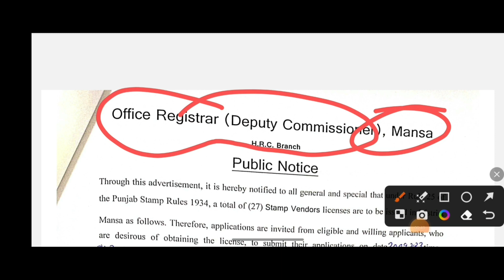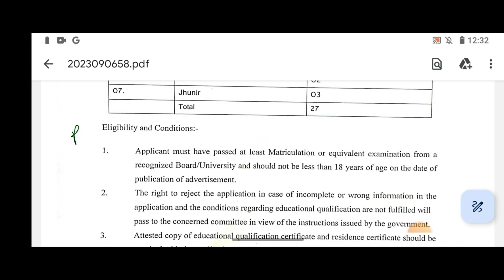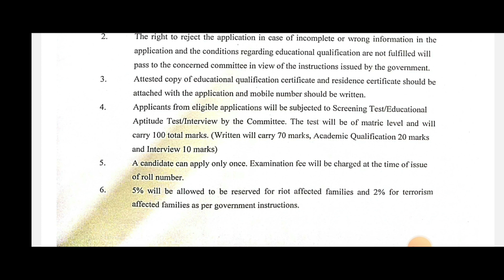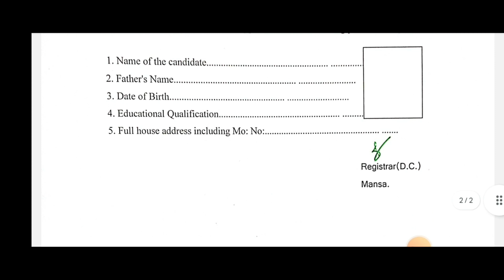ਪੰਜਾਬ ਡਿੱਪੂ ਭਰਤੀ/Punjab State Depu Vacancy/Punjab State recruitment/Latest recruitment in Punjab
chandigarh jbt teacher vacancy 2023
chandigarh jbt
chandigarh prt teacher vacancy 2023
chandigarh jbt syllabus 2023
chandigarh prt vacancy
jbt recruitment chandigarh
chandigarh jbt recruitment
primary teacher
chandigarh prt
शिक्षक भर्ती
teacher jobs
chandigarh prt syllabus 2023
chandigarh teacher